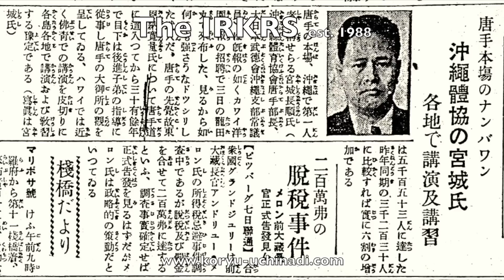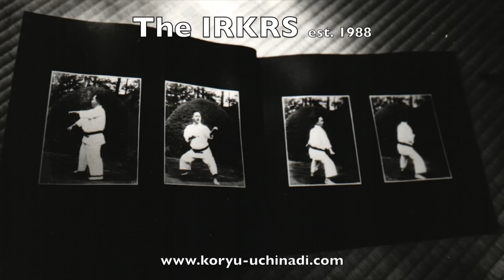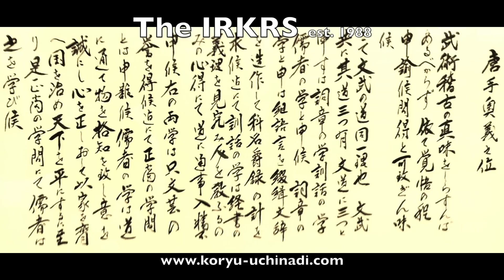The IRKRS - The International Ryukyu Karate-jutsu Research Society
The International Ryukyu Karate-jutsu Research Society [Ryukyu Karate-jutsu Kokusai Kenkyukai/琉球唐手術国際研究會 ]... the first style-free based Karate study group of its kind in the Western World has been networking, building bridges and bringing together likeminded people in pursuits of common goals since 1988.

A link to the past can be your bridge to the future: Our comprehensive system of application practices is the pathway between kata and kumite. Learned correctly, they can enhance the depth and value of any dojo curriculum without adversely affecting its cosmetic appearance or taking anything away from its cultural heritage. Described as Koryu Uchinadi, it can also be learned and imparted as a provocative alternative to conventional methods of physical fitness and stress management. Learning how to respond dispassionately to unwarranted aggression requires self-empowerment. Such training promotes an inner-calm and, where conflict exists, helps restore a natural balance to personal and professional relationships.

Deep roots strengthen the foundation of this art and yet wings provide the means to continue forth on the journey of discovery. Practicing Karate links us inconspicuously to its past; through discipline and sacrifice we discover our inner-self; by training together we forge important bonds of friendship and by living the art we honor its heritage.